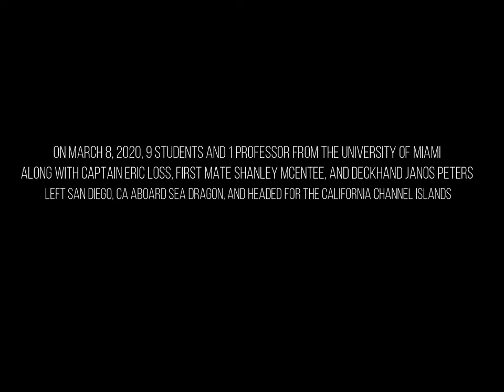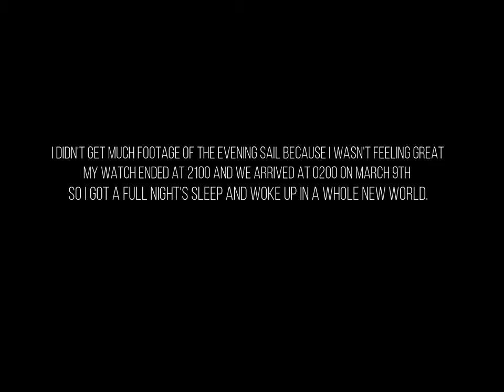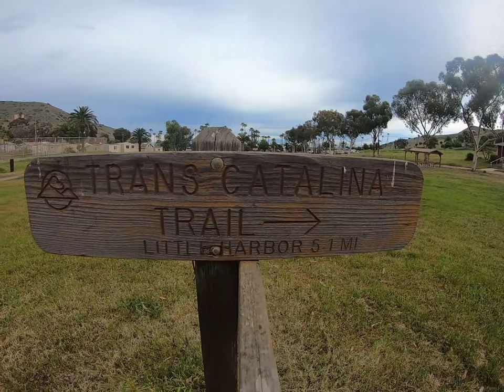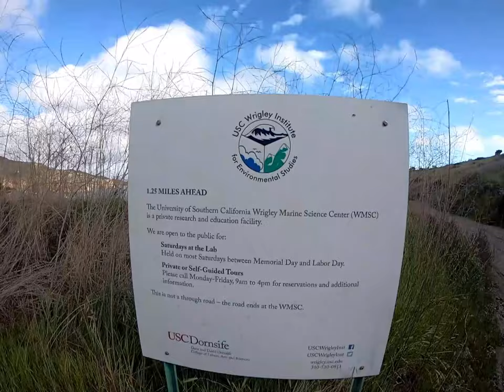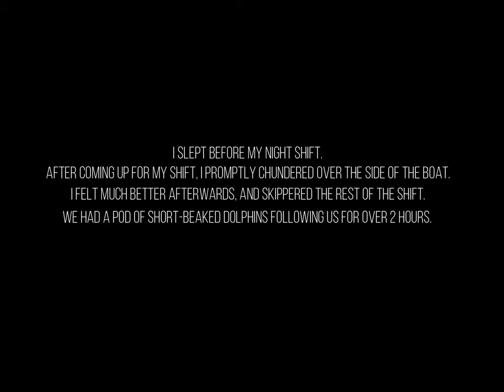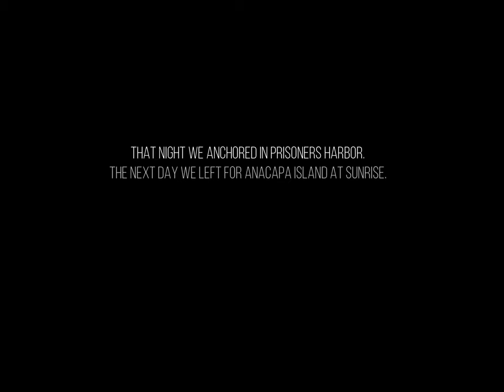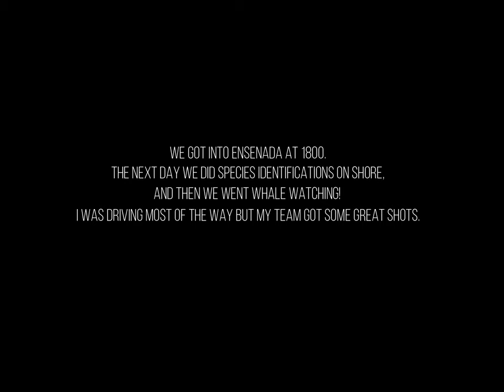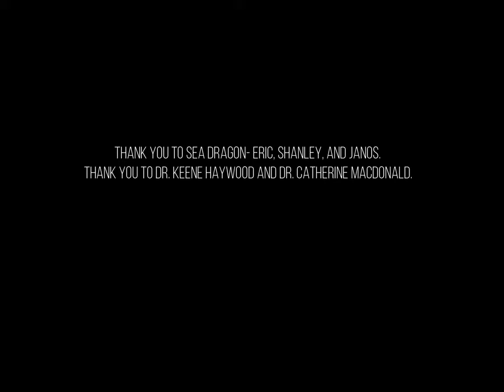Channel Islands Expedition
Spring 2020 I took an Exploration Field Science course at the University of Miami. My class and I spent a week living on Sea Dragon (research vessel with Pangea Exploration) and exploring the California Channel Islands. Special thanks to Pangea Exploration and Sea Dragon, Dr. Keene Haywood and Dr. Catherine MacDonald, and USC Wrigley. Video created with Wondershare Filmora.